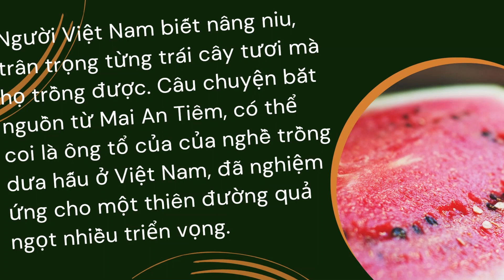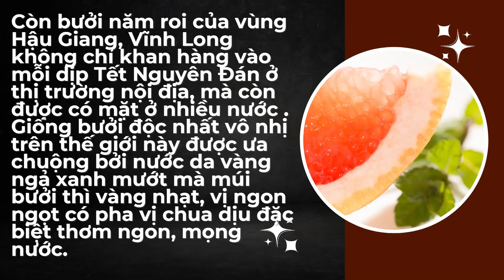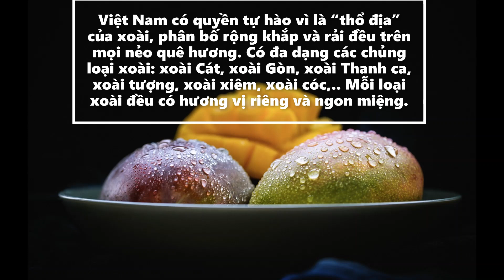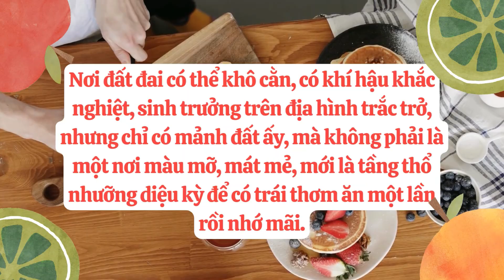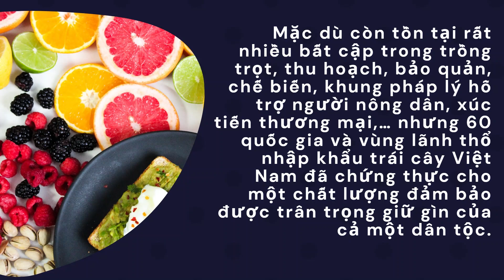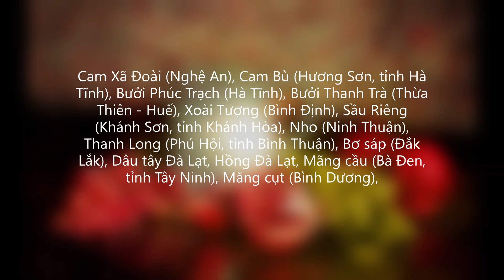Những trái cây ngon nhất Việt Nam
Việt Nam tự hào là xứ sở của những trái cây thơm ngon vào bậc nhất. Từ xa xưa, đặc sản trái cây ngon nhất không những tiến vua mà được nước láng giềng vô cùng yêu thích bắt cống nạp. Đến nay, trái ngọt đã chắp cánh cho ước mơ xuất khẩu nông sản đi xa hơn nữa...

We are proud of you to see and view every videos all things belong to Vietnam in particular, making thebeautyofvietnam. We are ready to give you advices and support you in going wherever you want. Thank you for set your truth in us. We always wish you a good health, prosperity!